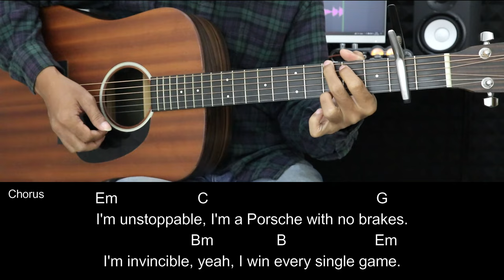Unstoppable - Sia | EASY Guitar Tutorial with Chords / Lyrics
Unstoppable - Sia | EASY Guitar Tutorial with Chords / Lyrics and Strumming Patterns